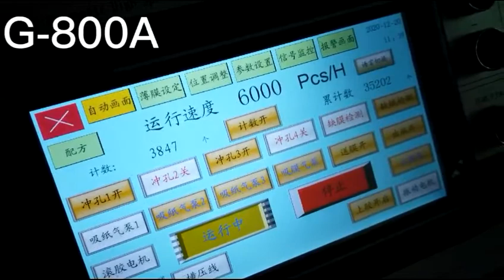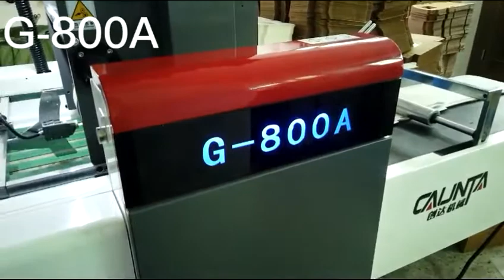Creasing with V cutting Window Patching machine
This window patching machinw with creasing with V cutting
It can do the window with V creasing. This model can do single creasing, single window patching,adjust film position automatically, max paper size:W800xL550mm, min paper size: 110*110mm, max film size: W300*L300mm, working speed 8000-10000pcs/h,User-friendly interface with touch screen simplifies the setting, operating and monitoring